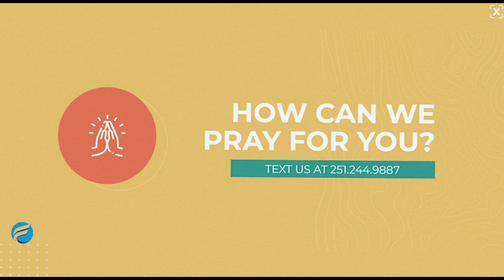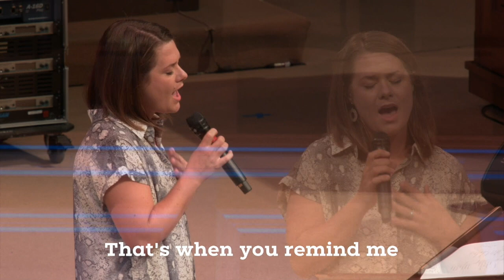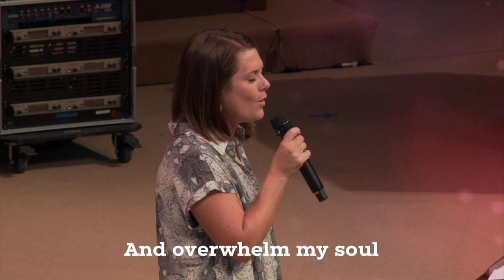June 21 8:30 Service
First Fairhope's Classic Worship Service. Pastor Eric is on his second of the series "Image Bearers"